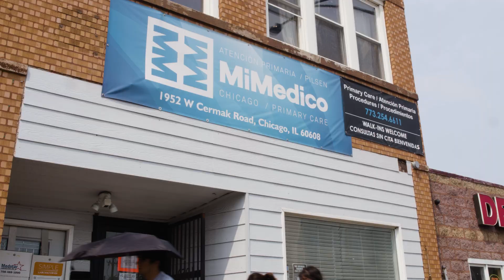Inside the Feinberg Curriculum: The Education-Centered Medical Home (ECMH)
The Education-Centered Medical Home (ECMH) provides students with early and comprehensive educational exposure to team-based medicine in an authentic outpatient environment. This learning model helps students build a professional identity as early as the first year of medical school, offers 360-degree assessment opportunities and allows for patients, peers and preceptors to give feedback on the student's progress in our eight core competencies.